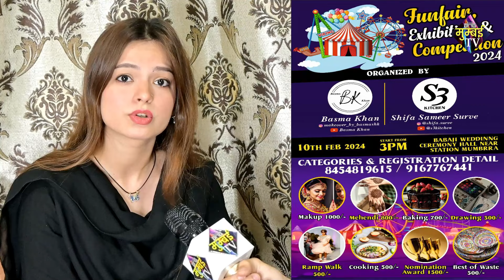मुंब्रा की लड़कियों के लिए खुश खबर, 10 Feb को होगा Fun Fair बाबाजी पाटिल हॉल में, जल्द उठाए लाभ.